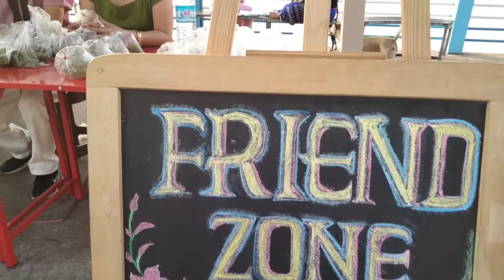"Friend Zone" လက်လုပ်မုန့်ဆိုင်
"Family Zone" လက်လုပ်မုန့်ဆိုင်

💁 နာမည်ဆန်းလေးနဲ့ ကမ်းနားမှာ အသစ်ဖွင့်ထားတဲ့ လက်လုပ်မုန့်ဆိုင်လေးကို ကမ်းနားဘက် ရောက်ဖြစ်ရင် အားပေးခဲ့ကြပါအုံး နော်။

💁 မုန့် အမယ်လေးတွေလည်း ထပ်တိုးဖို့ ရှိပါအုံးမယ်။

💁 စျေးနှုန်းက ဘာဝယ်ဝယ် တစ်ထုပ် ၁၀၀၀ ကျပ် တည်းပါ။

💁 အရသာကောင်းပြီး အချို မများဘူး။ ကျန်းမာရေးနဲ့လည်း ညီညွတ်ပြီး ဓာတုပစ္စည်းတွေ သယမသုံးထားသလို စားလို့လည်း ကောင်းတယ်။

💁 Order မှာလို့လည်း ရပါတယ်။
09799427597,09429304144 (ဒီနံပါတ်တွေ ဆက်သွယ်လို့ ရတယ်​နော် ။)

💁 ကမ်းနား ညစျေးမှာ ညနေ တိုင်း ၂ ခွဲ ကနေ ၈ နာရီထိ ဆိုင်ဖွင့်ပါတယ်။